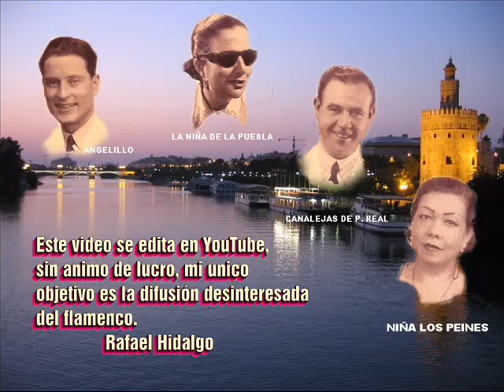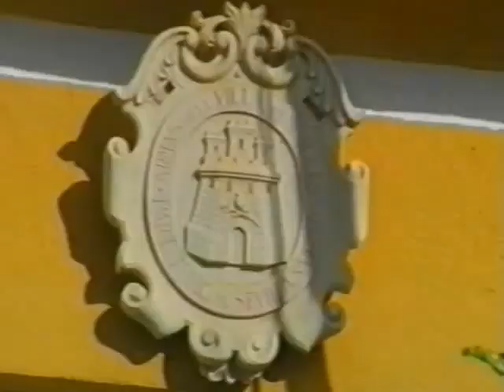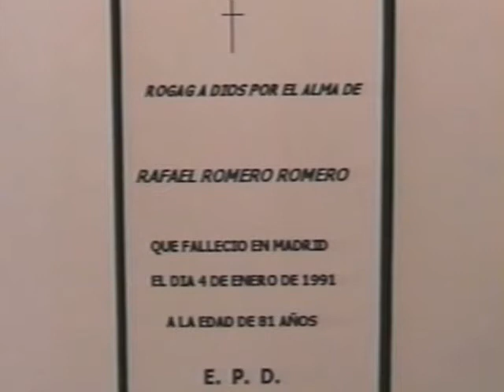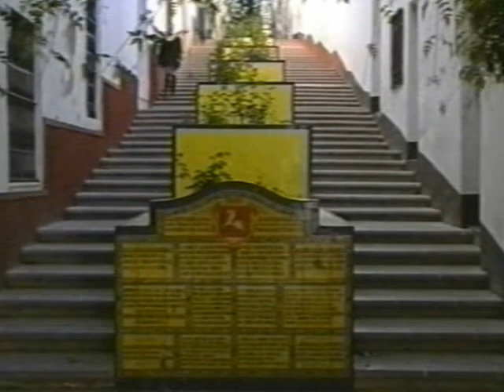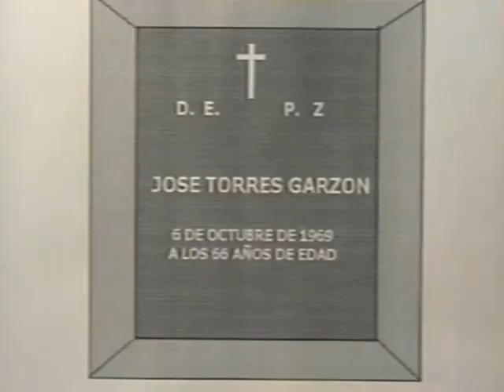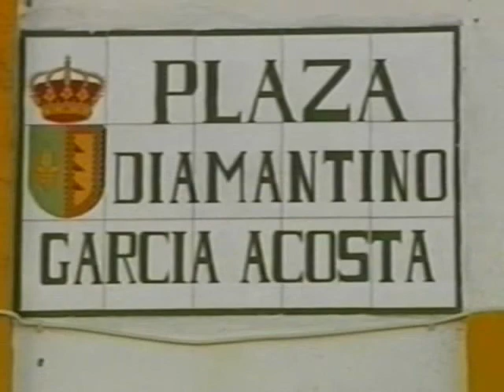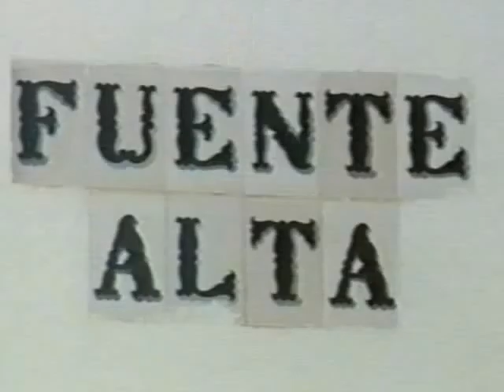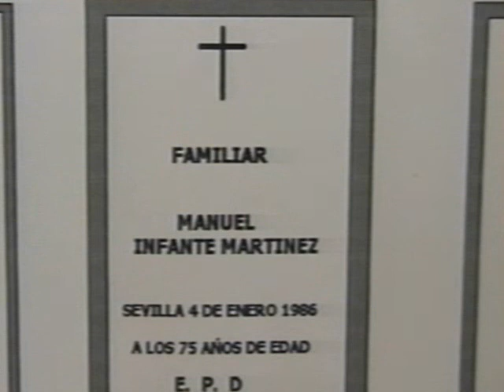POR QUIÉN DOBLAN LAS CAMPANAS" - RAFAEL HIDALGO ROMERO